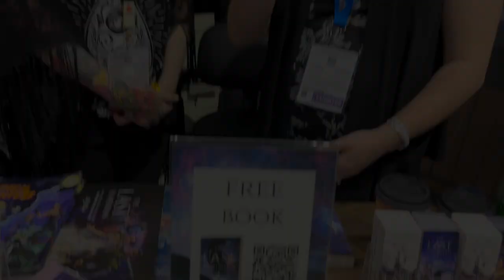Exclusive Interview with Last of Lumenian's Author SG Blaise @ sdcc !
I met up with SG Blaise to discuss her newest endeavor.  She has written a comic book called, Mythical Hunters!  Check out this interview and don't forget to read the blog because there are a few extras there you won't want to miss!